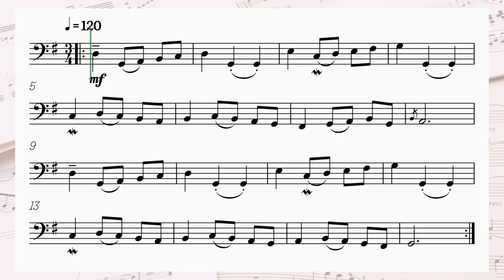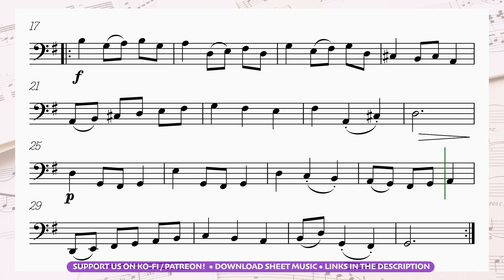🎵 Bassoon • Bach / Petzold Minuet in G sheet music